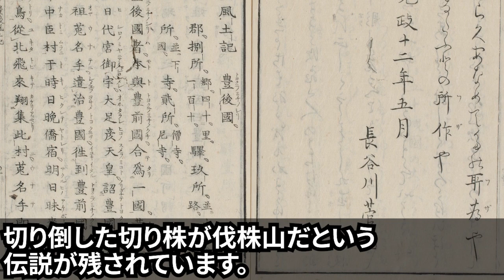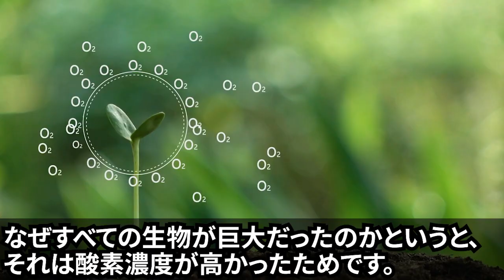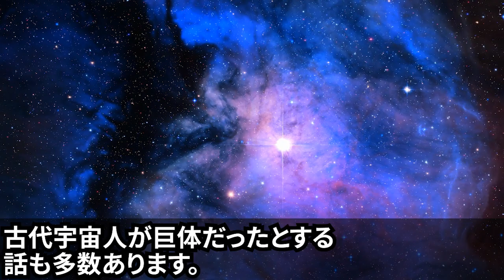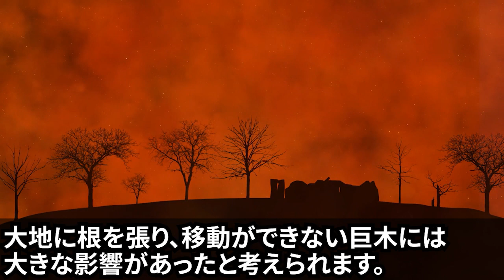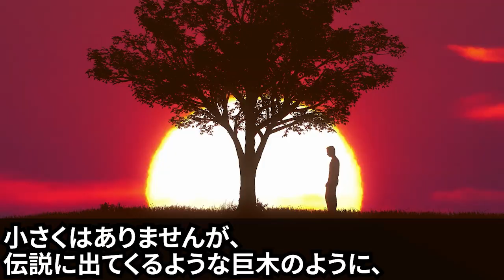世界に残る謎…超古代の60000ｍの巨木の存在！古代宇宙人と古代巨人文明の関係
バミューダトライアングルから奇跡的に生還したパイロットの証言…多くの謎を持つ異常海域の真実
恐竜と人類が共存していた証拠が見つかる…古代エジプトに残る痕跡と歴史の闇に葬られた謎とは
ついに発見！日本に超古代文明が存在した証拠…謎の遺跡と古代文献の真実とは？【都市伝説】
日本の飛行機に起こった隠蔽されたUFO遭遇事件…アメリカの公文書に残る緊迫の50分間
99％の人が知らない日本の皇室の正体…歴史から消された驚愕の真実とは

■フリー素材
動画：Pixabay(フリー動画）